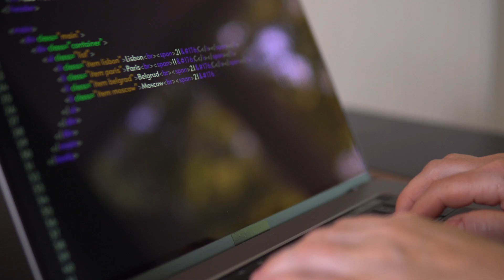MSc Data Science in USA: Job Prospects and Top Universities | Masters in USA | Dr Raju's Consultancy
Are you considering pursuing a Master's in Data Science in the USA? In this video, we dive into the world of data science careers in the United States, exploring the booming job market and some of the best universities for your MSc. Data Science is a hot topic, with industries worldwide seeking data-driven insights, and the USA, as the world's largest capitalist economy, is no exception. With over 120 Fortune 500 companies, there's a massive demand for data professionals.

Join us as we discuss the job outlook, projected growth, and average salaries for data science professionals in the USA. Discover the exciting job roles you can pursue after graduation, including Data Scientist, Machine Learning Engineer, Data Engineer, Business Intelligence Developer, and Data Analyst. We'll also provide insights into the typical MS in Data Science curriculum and eligibility criteria for aspiring students. Don't miss out on this valuable information if you're planning to embark on a rewarding journey in data science!

Chapters

00:00 Introduction
01:24 Job Roles - Data Science
01:33 MS in Data Science Curriculum
01:58 Pre-requisites to apply for MS in Data Science
03:11 Universities in USA that offer MS in Data Science
04:09 Top 5 States in US that employ Data Scientists
04:18 Is MS in Data Science Suggestible for Everyone?